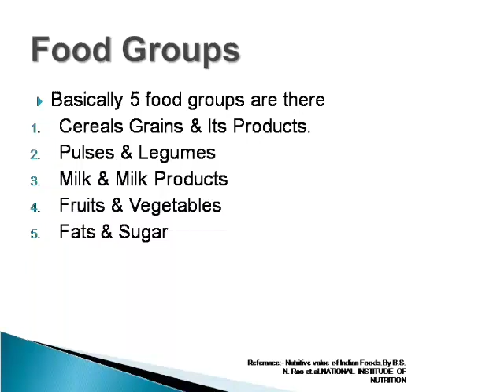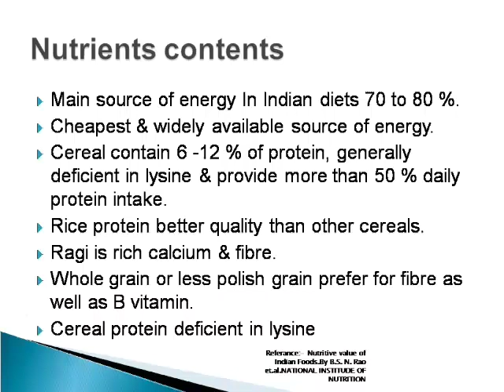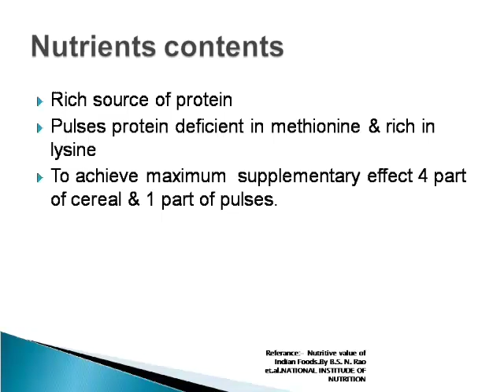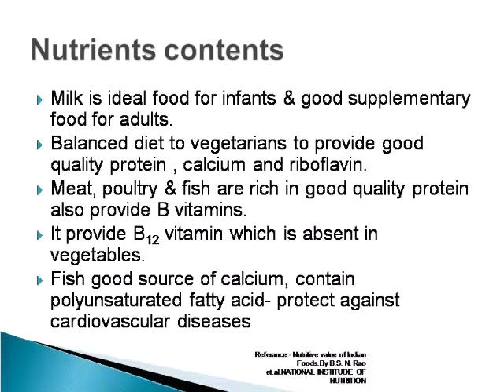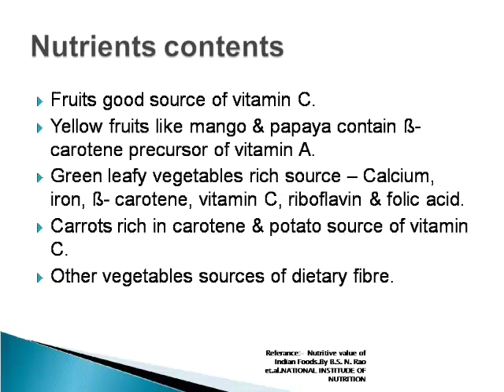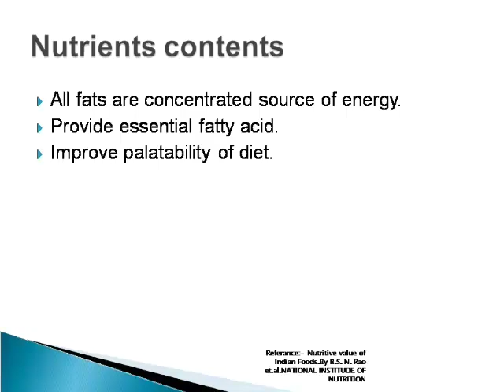Food Nutrition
Hello everyone this video is about